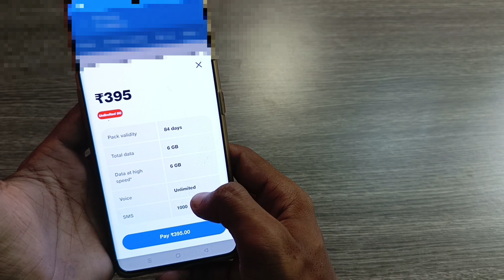Jio ₹395 Plan Not Showing | Jio ₹395 Unlimited Data Plan | Jio ₹395 Plan Not Working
Jio ₹395 Plan Not Showing | Jio ₹395 Unlimited Data Plan | Jio Unlimited Data 5G Plan 2023

Jio New 5G Plan Launch | Jio Unlimited 5G Plan 2023 | Jio New Free Offer | Jio ₹805, ₹809,₹909 Plan

Jio Recharge Offer October 2023 | Jio New Offer Today| Jio Recharge Cashback Offer 2023

Jio AirFiber Booking Online | Jio AirFiber Book Kaise karen | Jio AirFiber Plan & Price

Jio AirFiber Order kaise karen
jio AirFiber Booking
jio AirFiber Book kaise karen

Jio AGM 2023
Jio AGM 2023 Date
Jio Air FIBER
jio Air FIBER Launch Date
Jio Air FIBER Price
Jio Air FIBER Installation Cost
Jio Air FIBER Plan
Jio 5g Plan
Jio 5g Plan Details
Jio 5G Plan Price
Jio 5G Phone
Jio AGM 2023 Time & Date

jio airfiber portable
jio airfiber purchase
jio airfiber unboxing Price
jio agm 2023
airtel airfiber
airtel Xstream AirFiber
airtel airfiber Price
airtel airfiber unboxing
airtel airfiber installation Cost
airtel airfiber ₹799 Plan
jio ganesh chaturthee Offer
jio AirFiber Ganesh chaturthee Offer 2023
jio New Offer Today
jio Free Offer Today
jio AirFiber portable

Jio AirFiber Plan & Price | Jio AirFiber Installation | Jio AirFiber Free Offers |